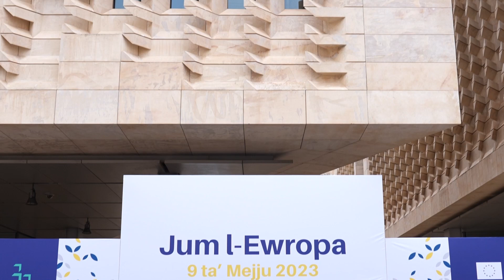Europe Day Expo 2023